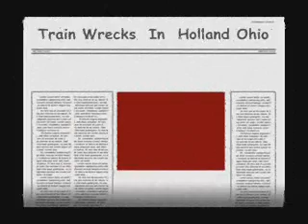Train Wreck In Holland Ohio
Train wreck in Holland Ohio in 1956. Almost the entire train derailed leaving cars scattered for 3/4 of a mile.
Does anybody remember this?